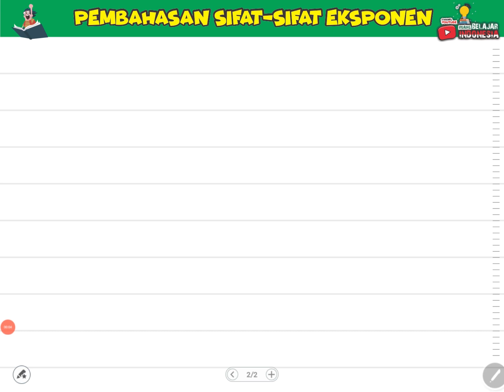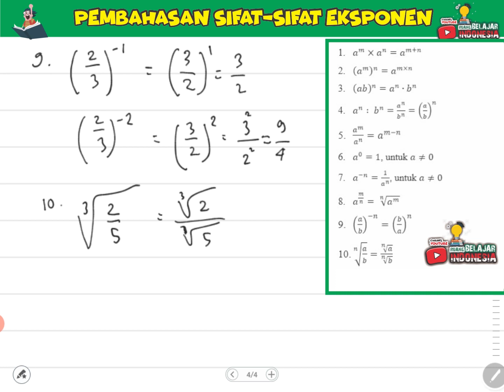Pembahasan Sifat Sifat Eksponen | Kelas 10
Dalam video ini, tersedia pembahasan lengkap materi sifat sifat eksponen, mari belajar online dirumah, belajar jadi lebih mudah
sifat eksponen kelas 10
eksponen kelas 10
materi eksponen kelas 10

Pembahasan Sifat Sifat Eksponen